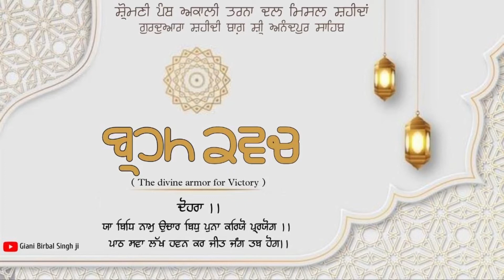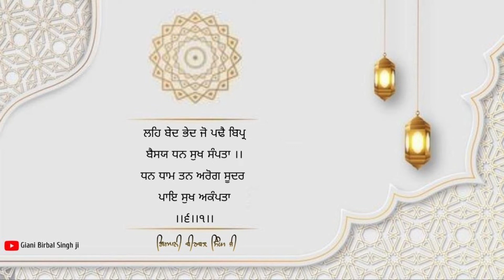ਬ੍ਰਹਮ ਕਵਚ । Brahm Kavach । Giani Birbal Singh Ji । Rakheya De Shabad । Gurudwara Shahidi Bagh ।